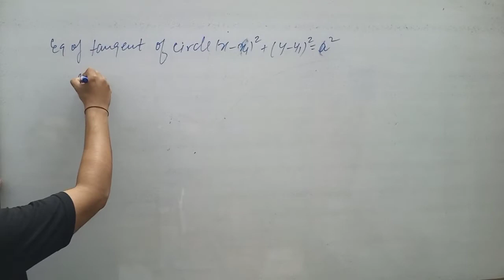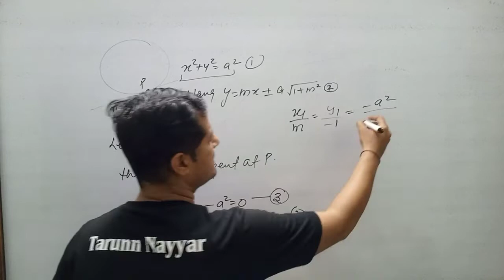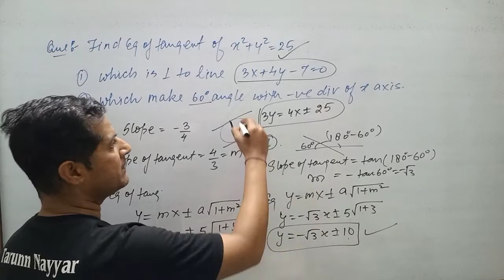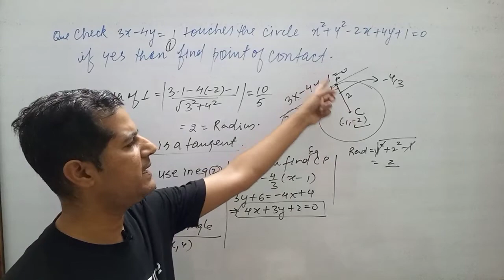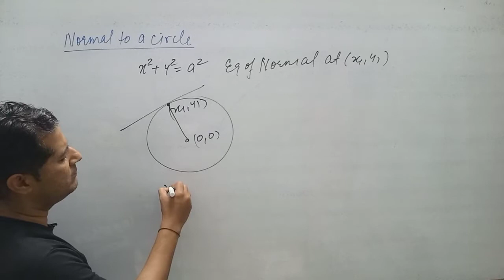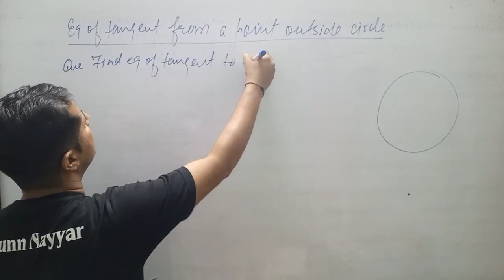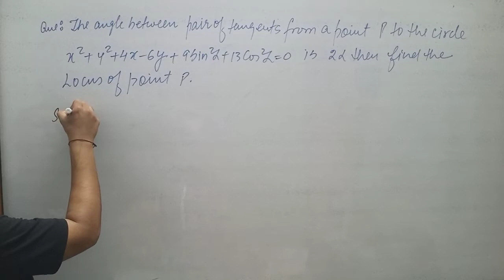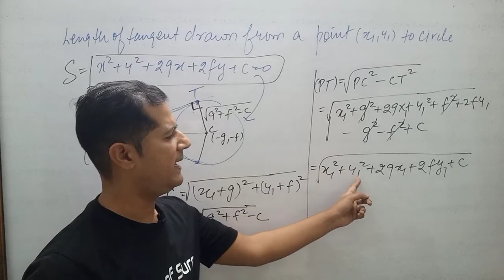Circle 6 Tangent and normal